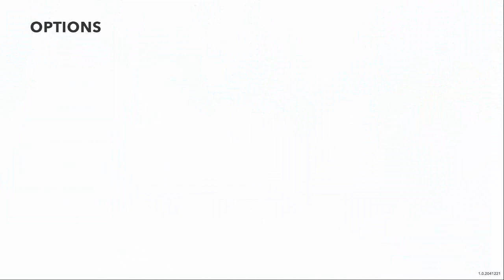STEEP | LET'S PLAY | FR | 01 | Le Mont Blanc est magnifique